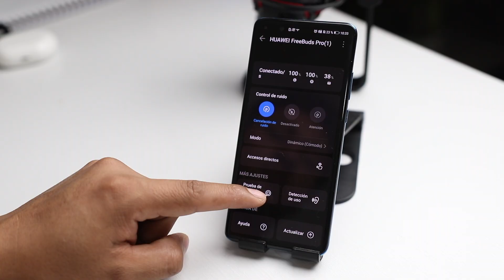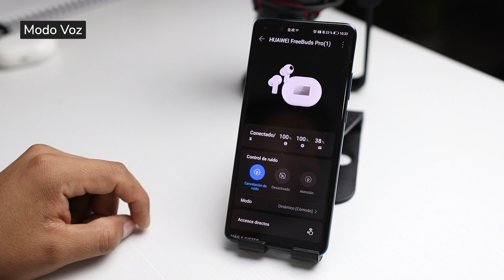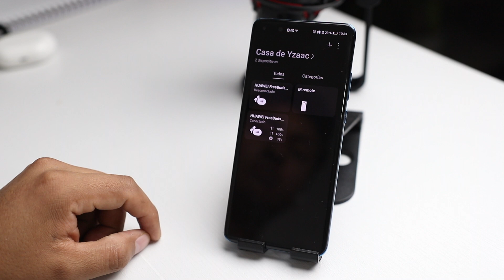FREEBUDS PRO vs Freebads 3i | COMPARACION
hoy hemos comparado los nuevos Huawei FreebudsPRO frente a los Freebuds3i donde te contamos las caracteristicas entre uno y otro y te contamos para que publico va enfocado cada uno de estos audifonos